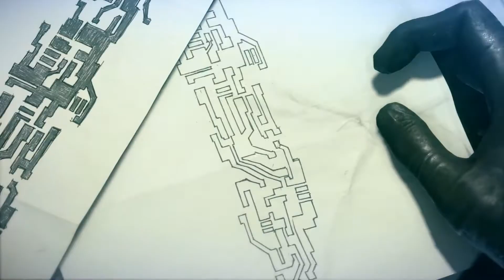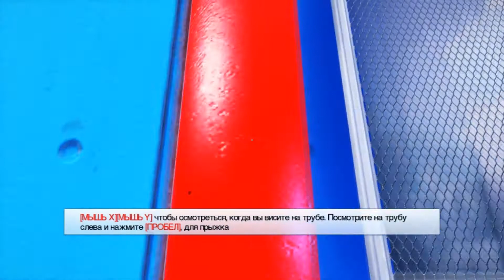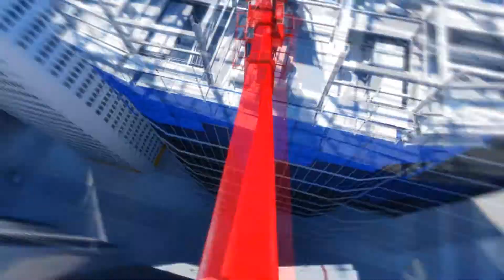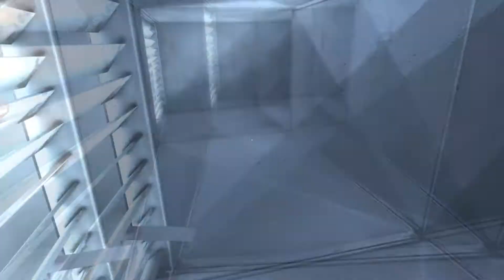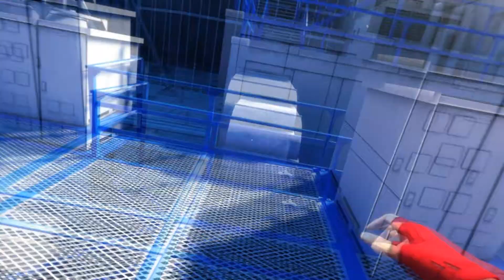СМОТРим | Mirror's Edge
Понравилось видео и хочешь отблагодарить автора!
любую сумму на
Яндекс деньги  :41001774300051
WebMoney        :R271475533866